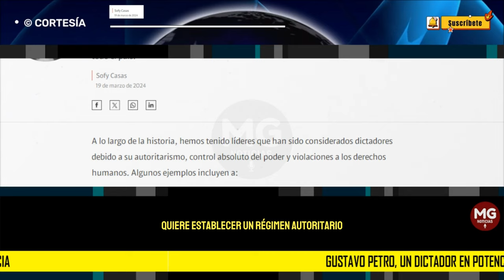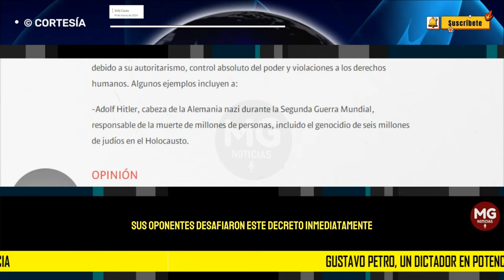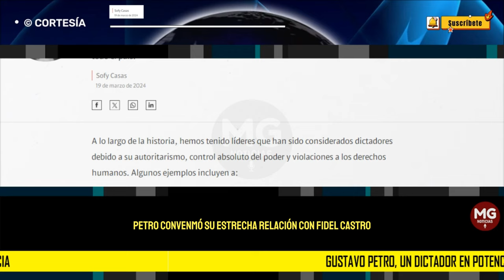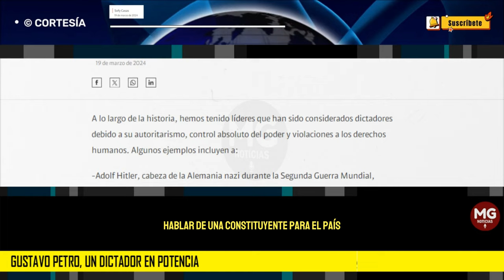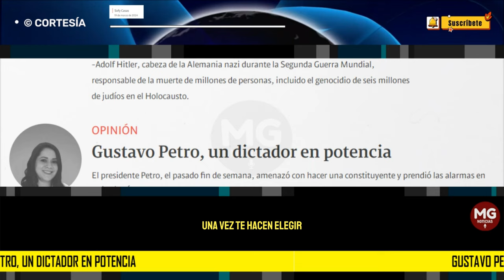GUSTAVO PETRO, UN DICTADOR EN POTENCIA 🔴 Columna Sofy Casas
El presidente Petro, el pasado fin de semana, amenazó con hacer una constituyente y prendió las alarmas en todo el país.
columna SOFY CASAS para SEMANA